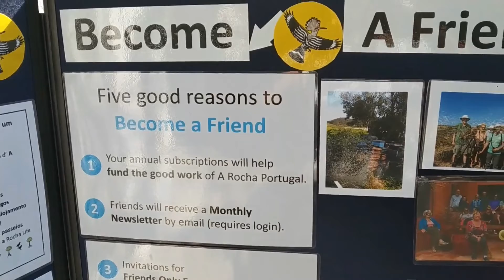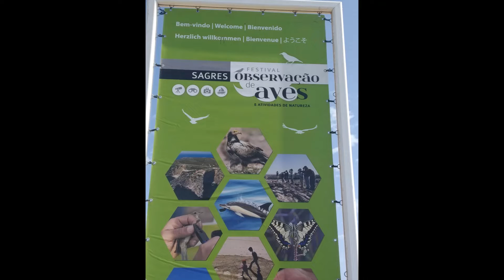Amigos d'A Rocha